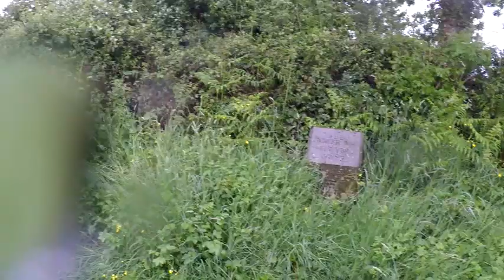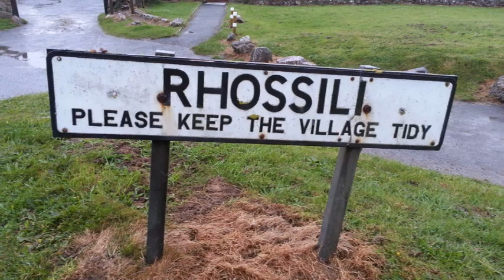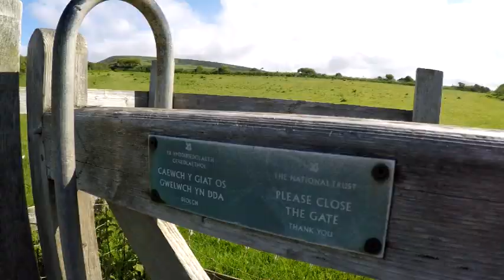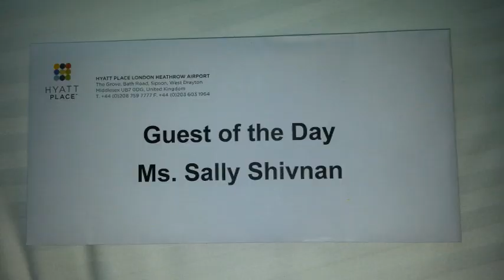Walking in Gower, Wales June 2017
Honoring the walks along the Gower Way and coast path in rain and wind and sun. Five nights spent at Parc le Breos, Broad Park B&B, and the Port Eynon YHA. A memorable trip!
Filmed with GoPro, edited with CyberLink PowerDirector.